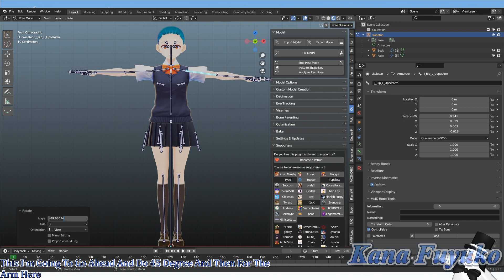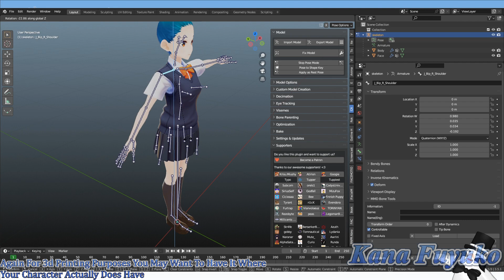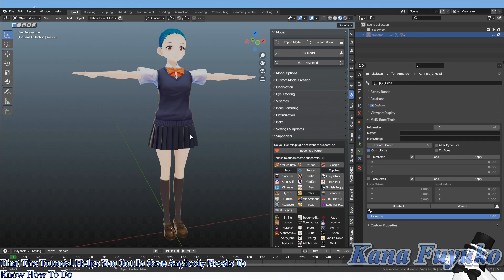(OUTDATED) How to Change Model Default Pose To A-Pose or T-Pose!!!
In this tutorial, I will be showing you how to change your model's default pose to either A-pose or T-pose so you can prepare your model for different program usage or mocap purposes when needing a specific model pose.

❄️Like my content? Dislike my content? Give me constructive criticism and I will be sure to review and see what I can do to improve!!!❄️

❄️Model Credits❄️:
❆3D Model+Live2D Rigging: @Kana_Fuyuko

❆Live2D Illustration, Profile Image, Channel Logo, Character Reference Sheet+Updated Design: @FizzyFloat

❆Blender Shader: @TheCrypticLight

❄️Background Music❄️:
Free Snowflake Theme Song: @FiftiesYoungin and Kana Fuyuko

Iced Cake, Icicle Candles Song: @FiftiesYoungin